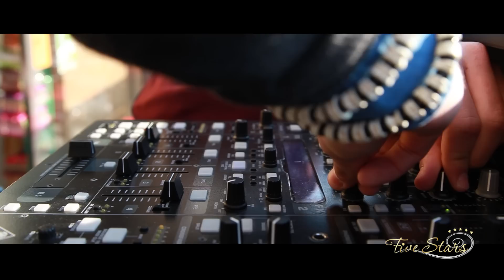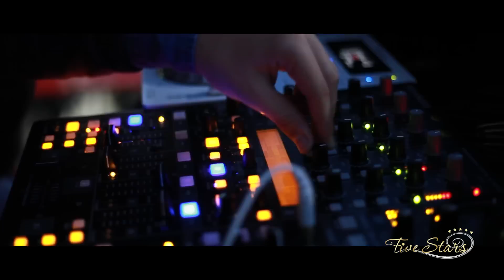Five Stars GROUP - @APERIDEEP with NICOLAS GARCIA DeeJay 24/DICEMBRE/2MILA13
APERIDEEP with FIVE STARS GROUP (y)

FIVE STARS GROUP vi propone una delle giornate più attese dell'anno, in un clima che si distacca completamente da quello monotono degli anni precedenti.
In uno degli ambienti più frequentato da noi ragazzi creeremo un mondo surreale capace di trasportarvi in una realtà mai immaginata prima.
Il nostro impegno vi consentirà di trascorrere una giornata in compagnia dei vostri più cari amici, dove potrete scambiarvi i più sinceri auguri di un felice Natale.
Avremo con noi direttamente dal Peter Pan di Riccione il nostro carissimo amico DeeJay NICOLAS GARCIA.

♫-SPECIAL GUEST DEEJAY: NICOLAS GARCIA

♫-DEEJAY: EMILIANO GROSSO

♫-Support DEEJAY: JOE T COPPOLA

-LOCATION: GALLERIA PLAZA, DODO BAR SCAFATI (SA)

-START: 11:30 AM